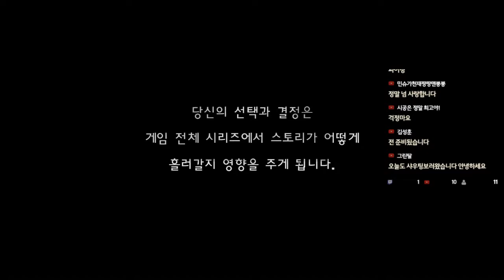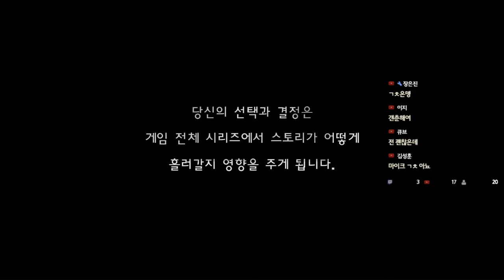명작 좀비게임 워킹데드 시즌1 ep 1-1 [the walking dead]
워킹데드 시리즈는 앞으로 매주 수요일 9시30분에 생방으로 진행될 예정입니다. 같이 정주행 하자구욧
트위치, 유튜브 동시송출 방송합니다.
토요일 제외 저녁8시~9시 30분 사이 방송 시작합니다.